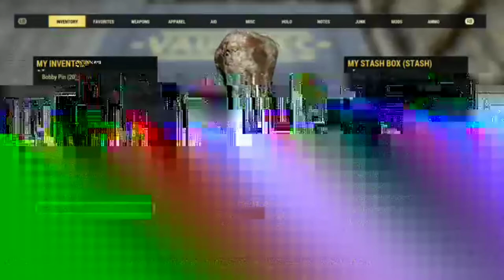So Many Feral Ghouls!!! | Fallout 76 Episode #5 Part 4 With Cody